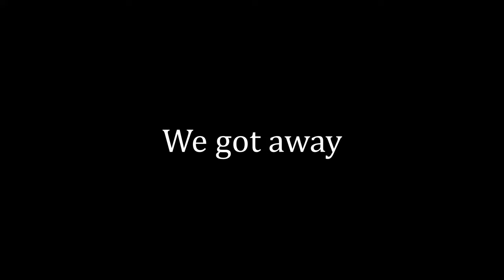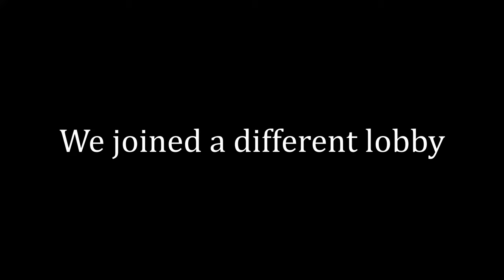THERE'S BEEN A MURDER... Roblox Highlights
Today I dabble in some very intense rounds of Murder Mystery...

P.S. Minecraft Highlights are coming soon...